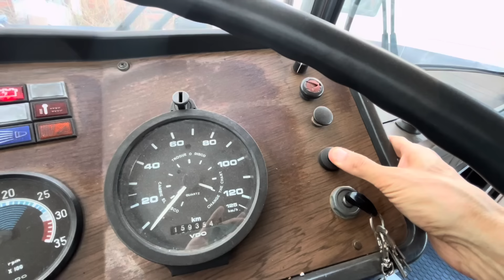DESMONTANDO A PARTE INTERNA DO ÔNIBUS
Desmontamos a parte interna do ônibus pra iniciar a construção do motorhome